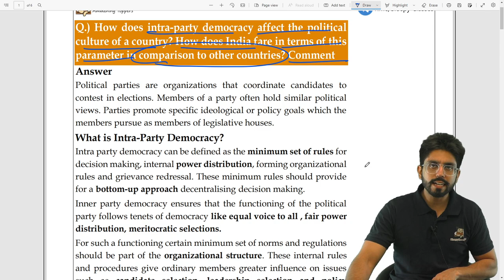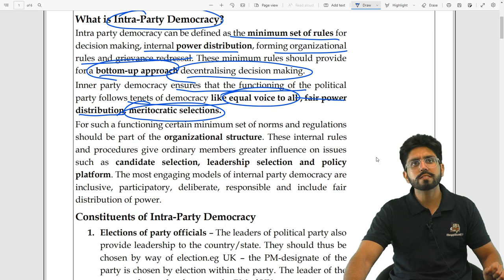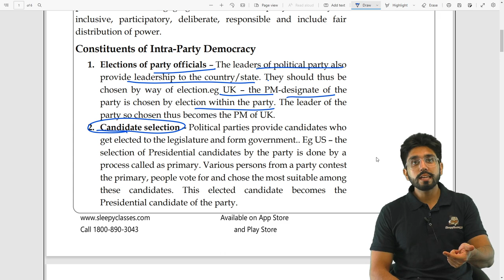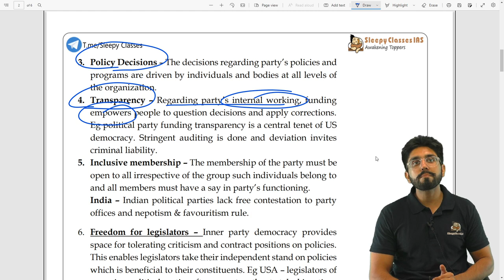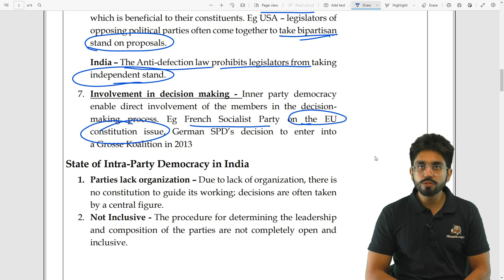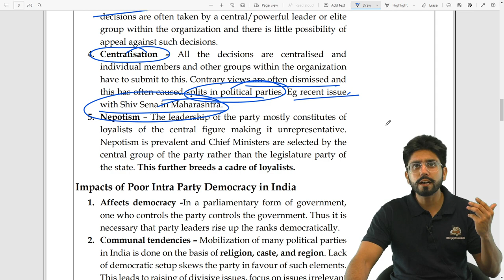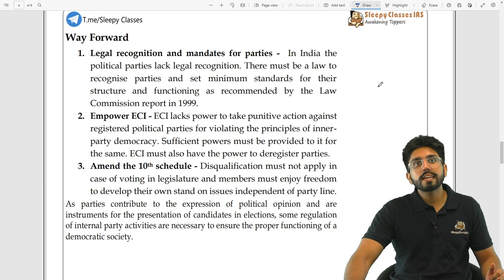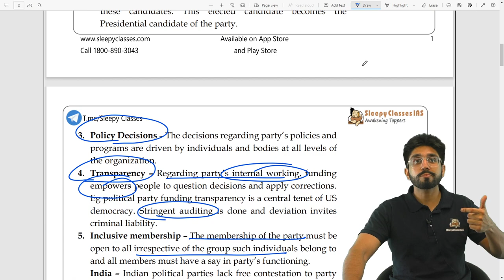Governance - GS 2 | UPSC Mains 2022 | Intra Party Democracy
In this video we are going to discuss Intra Party Democracy. Governance - GS-2  for UPSC Mains 2022.